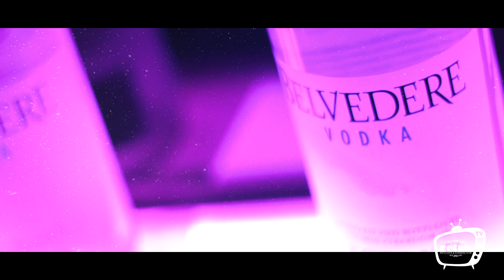Retro Tv 216 Andrzejki 2017